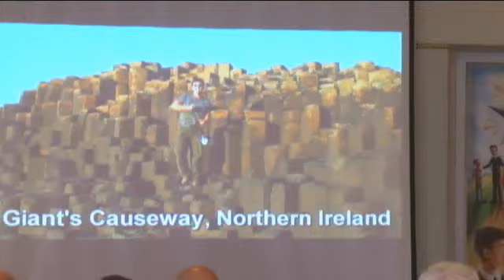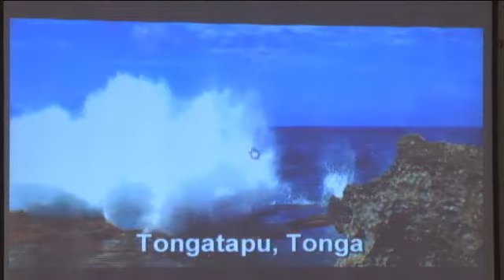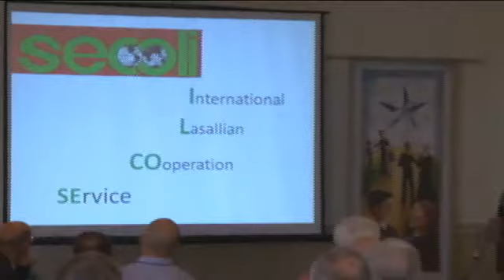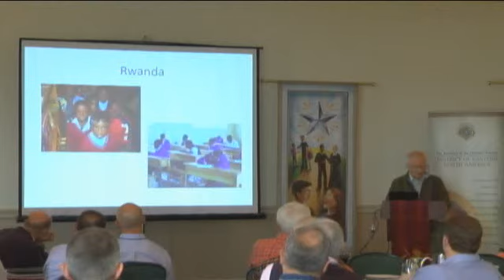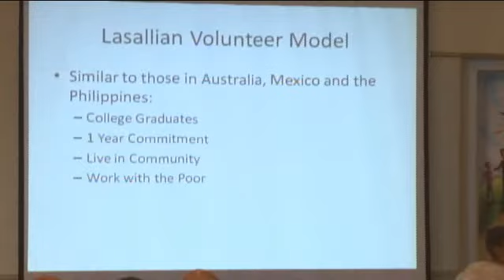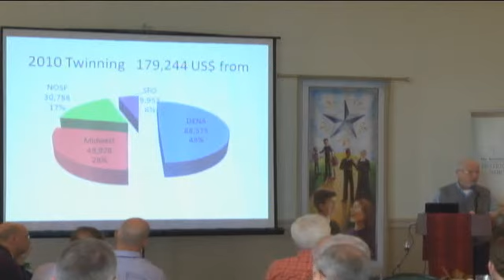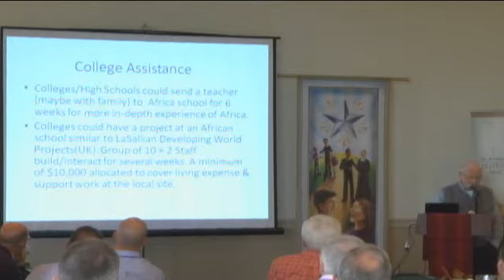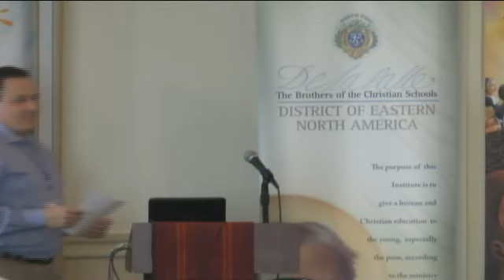Mission Vitality Session I - Brothers Stephen Tuohy & Do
Br. Stephen Tuohy of SECOLI and Br. Dominic Jordan who serves in Kenya give the Mission Assembly perspective on the Christian Brothers educational work in the Missions of the Institute throughout the world.